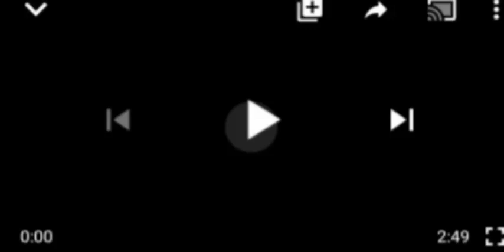GOOD NEWS: FEDERAL HIGH COURT GRANT NNAMDI KANU THREE DAYS TO BÃTTLE FRE$H BÃIL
federal High Court#Nnamdi kanu